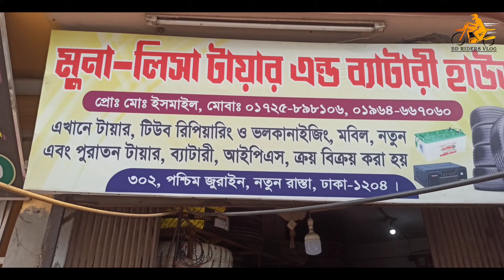tubeless tyre gel change#টিউবলেস টায়ারের জেল পরিবর্তন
Welcome to BD Riders, the ultimate destination for all things related to motorcycles and riding in Bangladesh!

On this channel, you will find a wide range of content that caters to motorcycle enthusiasts, riders, and anyone interested in the world of two-wheeled adventures. We bring you exciting and informative videos on motorcycle reviews, road trips, riding tips, gear recommendations, and much more.

Our team of passionate riders is dedicated to providing you with the latest updates on the motorcycle industry, showcasing the best bikes available in Bangladesh, and sharing our own experiences on the road. Whether you are a beginner rider or a seasoned pro, we have something for everyone.

Join us as we explore the beautiful landscapes of Bangladesh, discover hidden gems, and embark on thrilling adventures on two wheels. We aim to inspire and connect riders from all walks of life, creating a community that shares the love for motorcycles and the freedom they bring.

Let's hit the road together and experience the thrill of riding like never before!

Ride safe, ride free, and always keep the rubber side down!